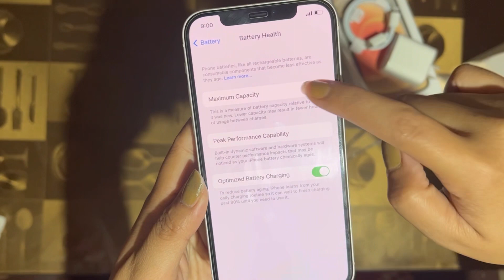Iphone 12 Unboxing in 2023 | Murang Iphone 12 | Sulit na Sulit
Store located at Greenhills shopping Center 2nd Floor
Stall# AE3

They also do shipping nationwide and same day delivery in nearby areas.